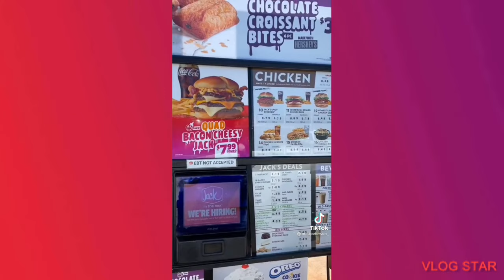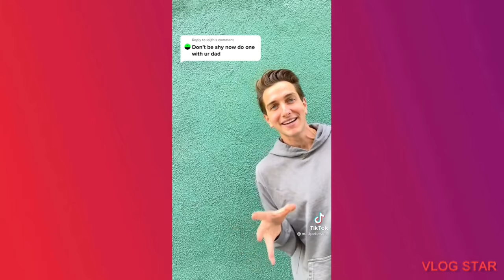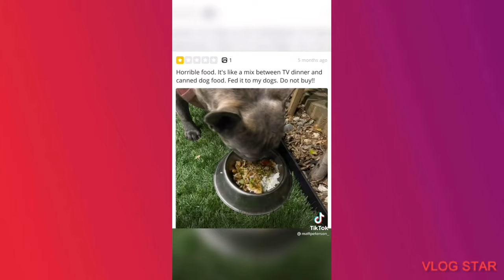Matt peterson tiktok compilation || 11 minutes of matt paterson crazy food challenges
Hey You :)

I hope that you are enjoying the video

Drop a comment if you want !.I'll try to answer to it and like it